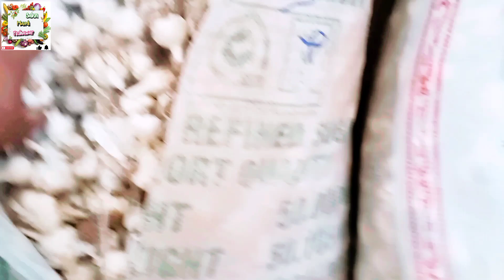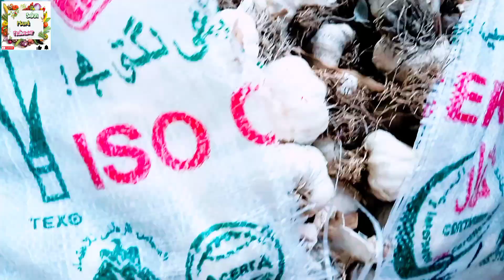سبزی منڈی پشاور" لہسن نیلامی اپڈیٹ| kpkلہسن| نیلامی ریٹ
🌶️🔨 "Explosive Auction at Sabzi Mandi Peshawar! 💥🎥 Garlic Goes Wild!"

Hold onto your taste buds, folks, because we've got a sizzling scoop straight from the heart of Peshawar's vibrant Sabzi Mandi! In a jaw-dropping turn of events, the legendary "Lehsan Nilaami" (Garlic Auction) has taken an unexpected twist, sending shockwaves through the city and beyond. And guess what? We've got exclusive footage just for you!

Picture this: a bustling marketplace, filled with the unmistakable aroma of fresh produce and the sounds of eager traders. Amidst the chaos, the auctioneer's voice rises, captivating everyone's attention. But what's so special about this particular auction? Well, hold onto your seats because the star of the show is none other than the infamous "Lehsan Nilaami"!

As the video unfolds, you won't believe your eyes. Bidders, both local and international, are engaging in fierce bidding wars for the precious garlic bulbs, driving the prices to unprecedented heights. Who knew that a humble kitchen ingredient could spark such a frenzy?

But that's not all. Brace yourself for unexpected twists and turns as rival traders deploy every trick in the book to outwit their opponents. Suspense fills the air as the auctioneer pounds the gavel, and each bid becomes a nail-biting moment. Will it be the seasoned veteran trader or the audacious newcomer who claims the title of the Garlic King?

With the camera capturing every heart-pounding moment, you'll be on the edge of your seat, trying to predict the final outcome. Prepare for laughter, drama, and maybe even a few tears as the bidding war reaches its climax. Can you handle the heat in the auction arena?

This YouTube video is not just about garlic; it's about the passionate spirit of traders, the thrill of competition, and the unique cultural tapestry that makes Pakistan's markets truly extraordinary. Don't miss out on this viral sensation! 🎬🌶️💥